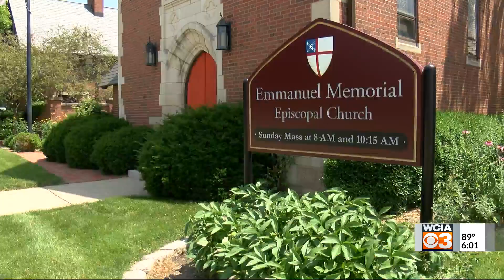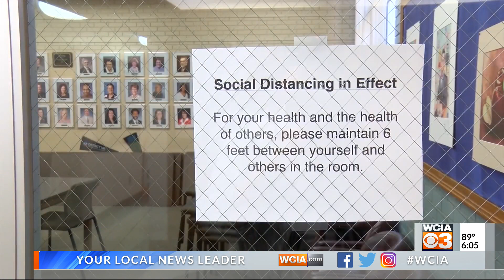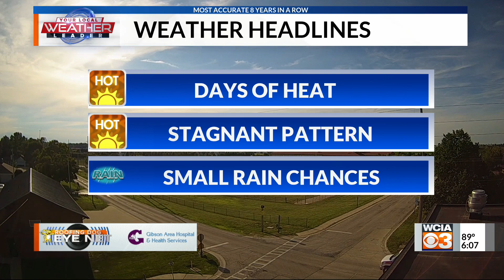3 News at 6:00 p.m.